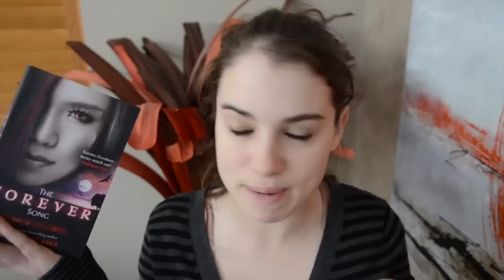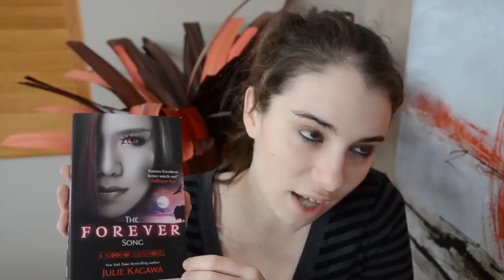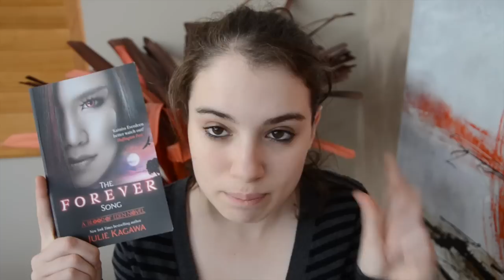THOUGHTS ON FOREVER SONG| Julie Kagawa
Filmed this so long ago finally uploading it! Tell me your thoughts on this book :D
Coming Soon
Nov + Dec Book Haul
Plus more!